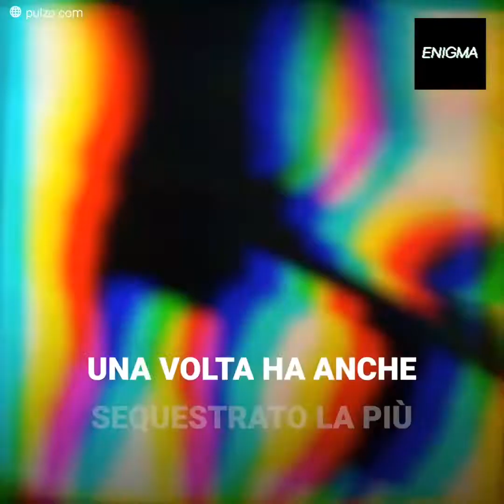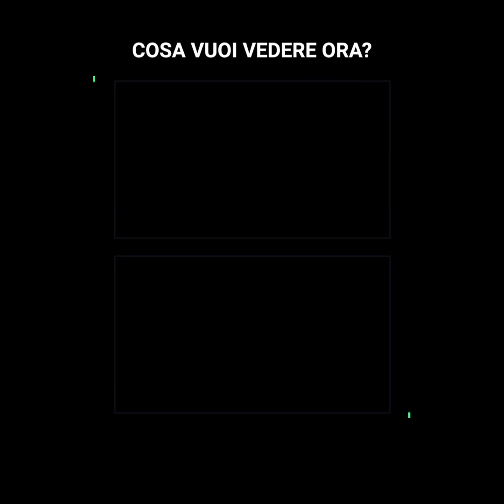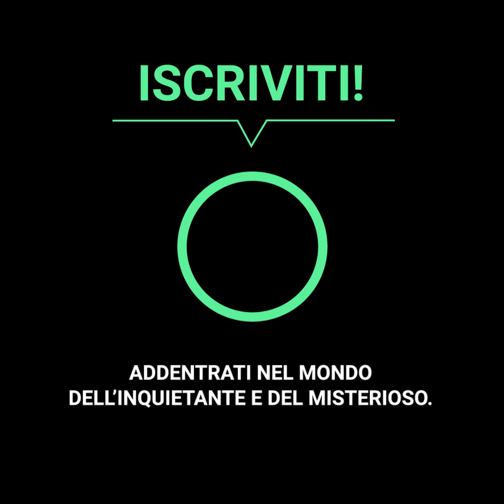Ha perso sua moglie e la sua famiglia dentro la macchina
Sembrava che questa coppia di sportivi avessero il matrimonio perfetto...Le loro foto sorridenti nascondevano un vero e proprio inferno. L'australiana Hannah Clark aveva formato una famiglia con il neozelandese Rowan Baxter, ma dopo poco tempo che stavano insieme si è resa conto che era in balia di un folle. La giovane madre è quindi scappata di casa e si è portata con sé i suoi tre figli. Nonostante ciò, Baxter non gli avrebbe permesso di vivere lontana da lui e quando si è reso conto che non sarebbe tornata, ha preferito dargli a fuoco piuttosto che perderli…